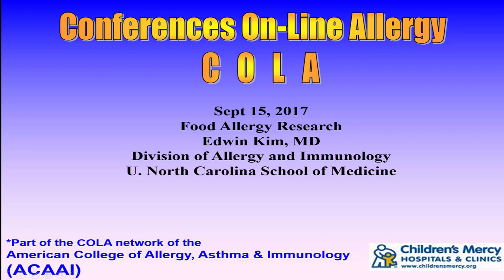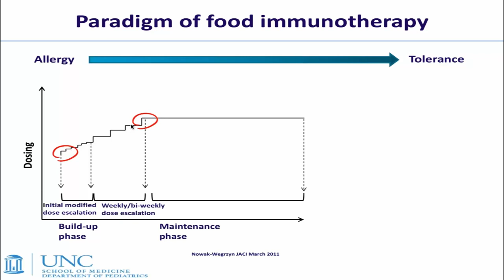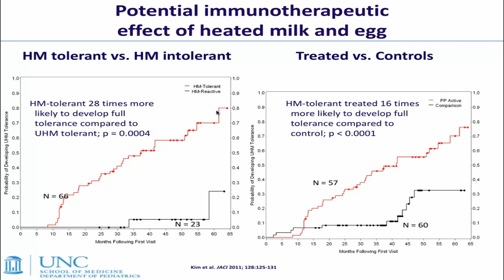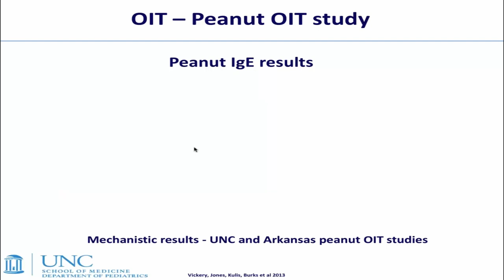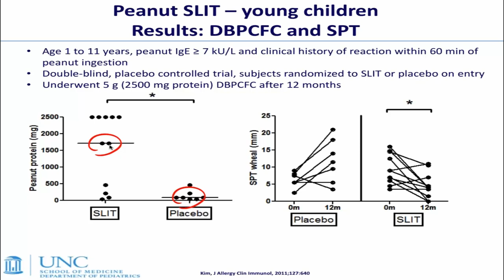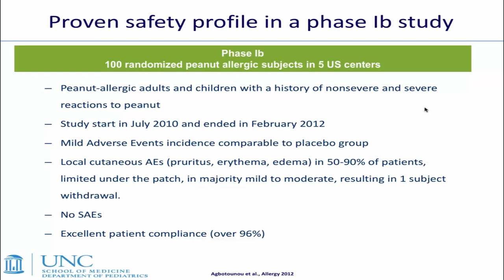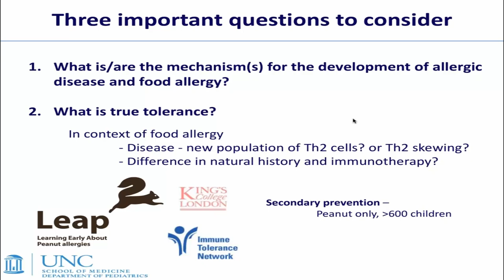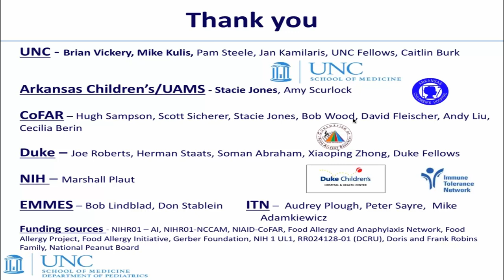Food Allergy Research (Kim)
Dr. Kim Edwin the latest updates on food allergy research. Held on Sept 15, 2017.